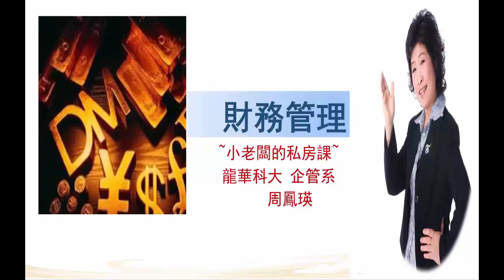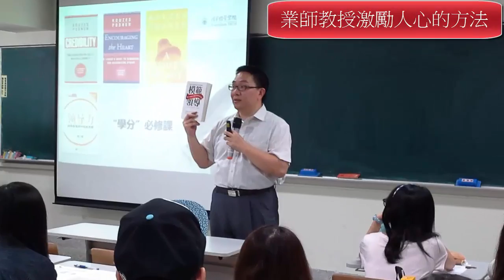104 2周鳳瑛財物管理 翻轉教學成果展